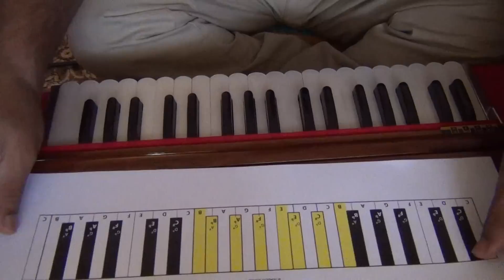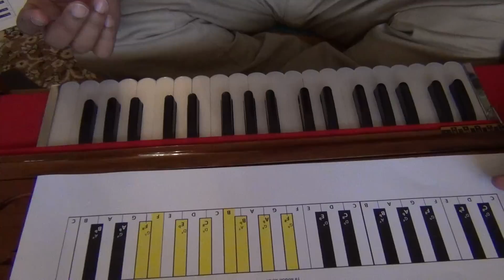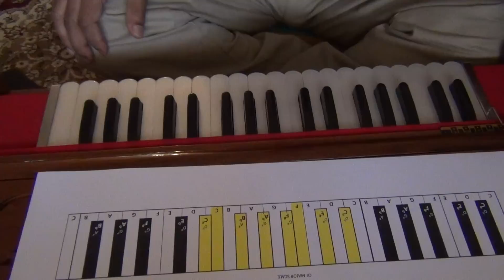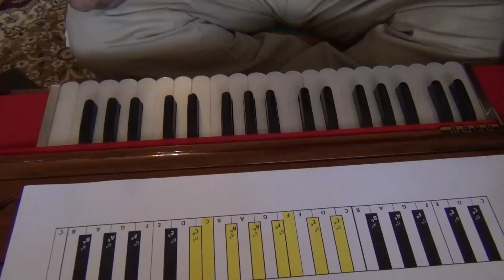104 Harmonium Lessons for Beginners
Major scales B,F#,C# are shown. This is the 4th in my 100 level series of stepped lessons teaching beginning harmonium players. Level 200, 300 and 400 lessons will follow. Vocal instructions will begin at level 300. The lessons will be posted as they are created. Video is copyrighted.